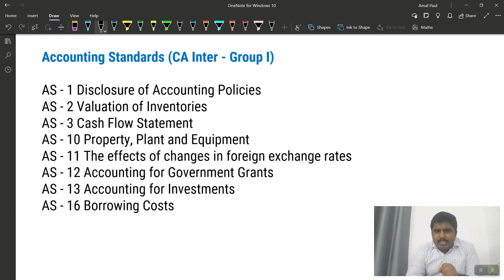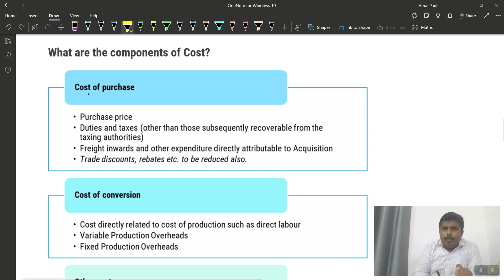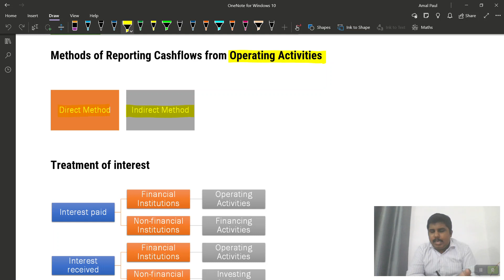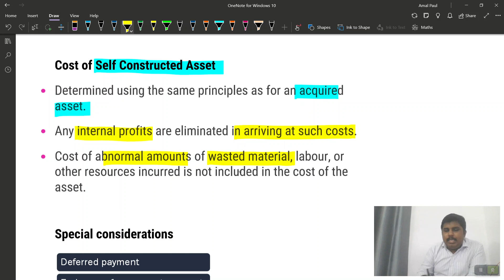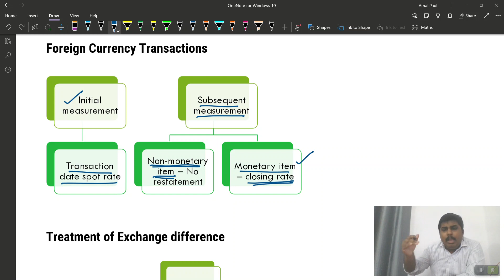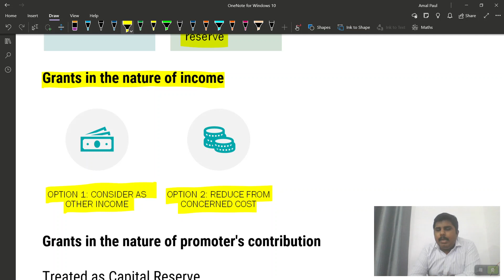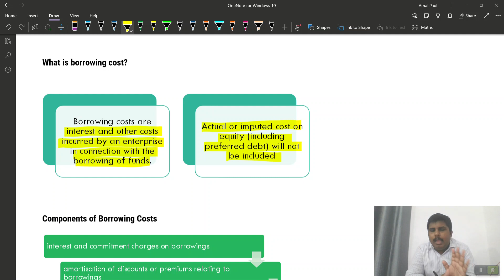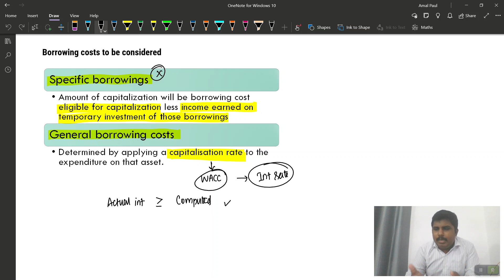Accounting Standards | CA Inter - Group I | Quick Revision | Malayalam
This is a video which covers all 8 AS in CA Inter Group I within a span on just 55 minutes.

All concepts are covered. Make use of this.

All the very best for your upcoming examination.